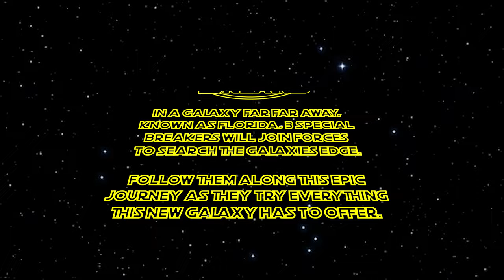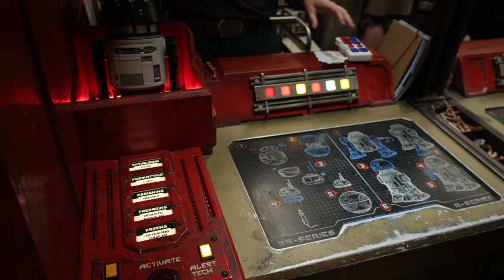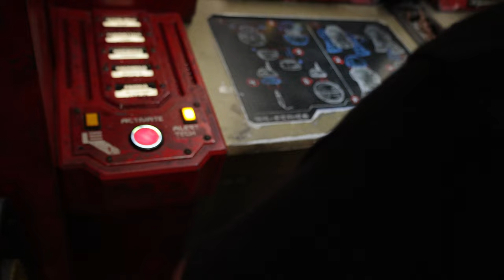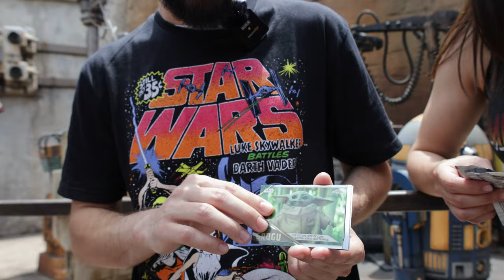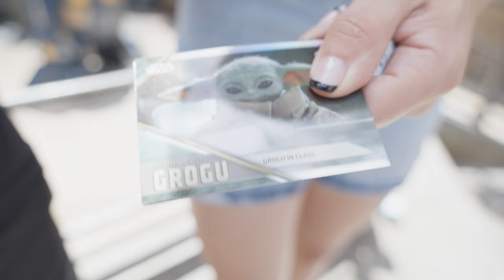LAYTON SPORTS CARDS & MAMA BREAKS TAKE ON GALAXY'S EDGE FOR MAY THE FOURTH!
Layton Sports Cards, Layton Gaming, and Mama Breaks travel the galaxy to Batuu to bring you the collaboration of the century and get warmed up for a first-of-its-kind Star Wars Almanac break!

Join us Saturday, May the Fourth on Layton Sports Cards main channel for Star Wars Almanac!